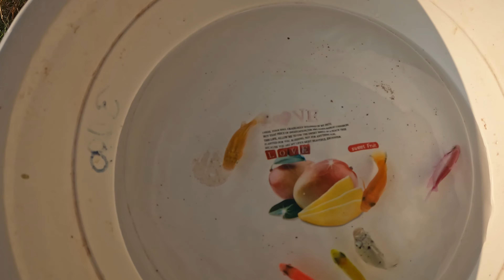Menangkap ikan glofish, ikan maskoki, ikan cupang, ikan lele, ikan naga, koi, ikan moli, ikan lele.